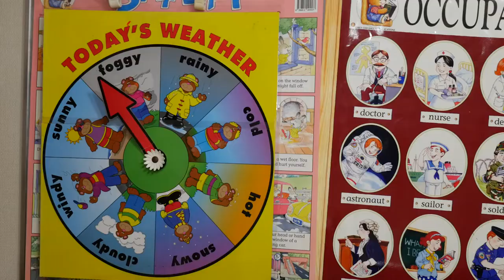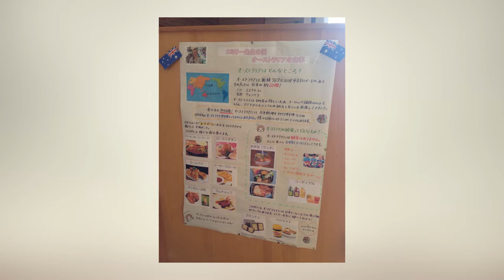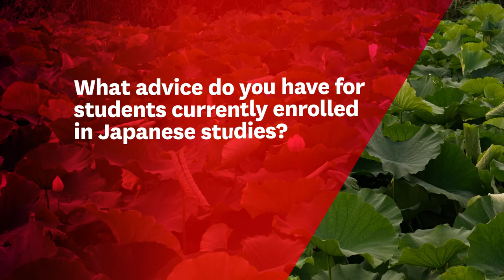MJS Centre project, Student Testimonials (Emily Maitland)